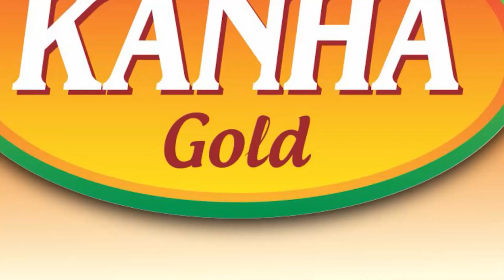ହୋମଯଜ୍ଞ ଚାଲିଥିବା ବେଳେ ସୁ ସୁ ହୋଇ ମାଡି ଅସିଲେ ମହୁମାଛି ପଲ, ଯାହାକୁ ସାମ୍ନାରେ ପାଇଲେ କାମୁଡିଲେ